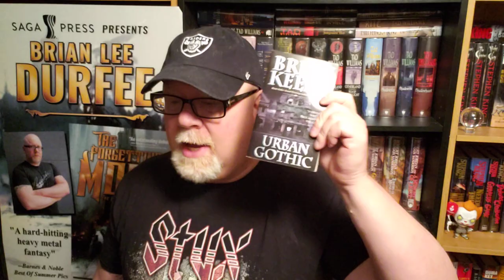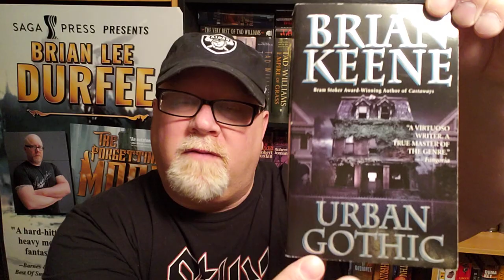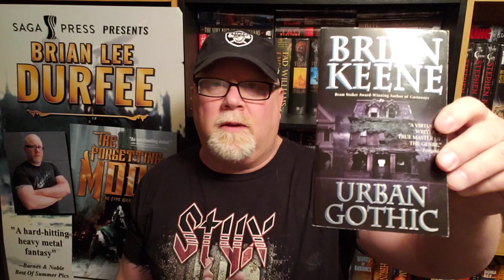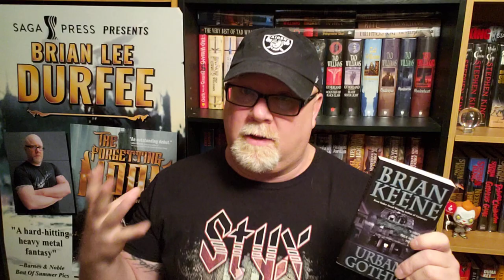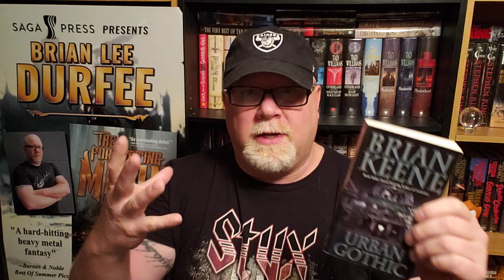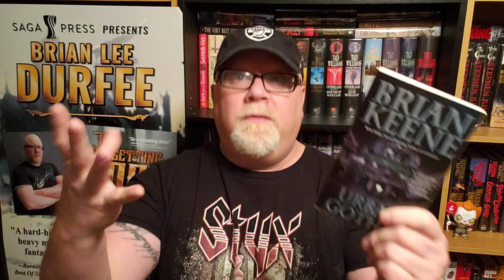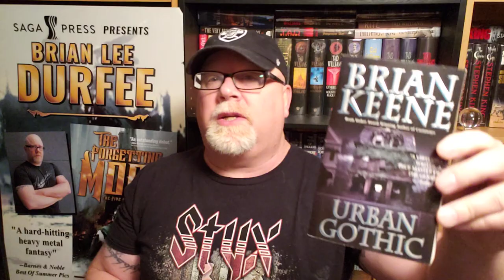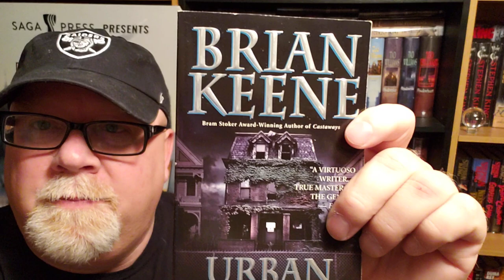Most F*****d-Up Novel Ever / URBAN GOTHIC /Brian Keene / Book Review (spoiler free)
Wherein our hero Durfee reviews Urban Gothic by Brian Keene the most disturbing horror novel ever.